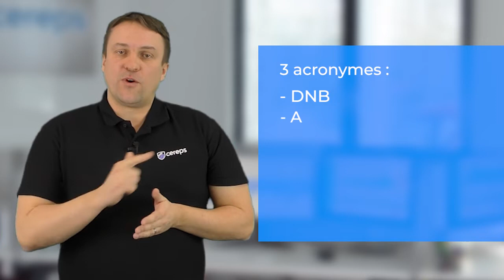Privilégiez la famille des paris sécurisés, votre bankroll vous remerciera !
Découvrez l’abri idéal pour quelqu’un qui débarquerait dans le monde parfois hostile des paris sportifs.. Et cet abri idéal, ce sont les paris dits “sécurisés”!

pour recevoir gratuitement votre guide "Les 17 Secrets pour Gagner rapidement aux Paris Sportifs" !